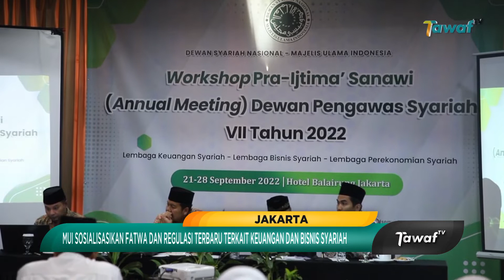DSN MUI Sosialisasikan Fatwa dan Regulasi Terbaru Terkait Keuangan dan Bisnis Syariah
Dewan Syariah Nasional Majelis Ulama Indonesia (DSN-MUI) menggelar workshop Pra Ijtima' Sanawi Dewan Pengawas Syariah ke 7 tahun 2022 di hotel Balaiurung, Jakarta Timur,

Workshop pra-ijtima merupakan forum tahunan untuk mensosialisasikan fatwa dan regulasi terbaru DSN-MUI terkait keuangan dan bisnis syariah. Disamping itu juga untuk membahas berbagai persoalan yang sering muncul dalam pengawasan syariah oleh DPS.

Sampai September 2022 DSN-MUI telah mengesahkan sebanyak 153 fatwa, sementara regulasi terbaru yang disampaikan terkait keuangan dan bisnis syariah serta oreintasi studi kasus terkait pengendapan nominal tertentu dari jumlah pembiayaan murabahah, mudharabah payroll dan kewajiban spin off UUS.

Melalui workshop tahuna  ini, diharapkan hasil fatwa DSN-MUI yang sudah disahkan dapat dipahami dengan baik oleh para DPS untuk selanjutnya akan dijadikan bahan dalam meningkatkan pengawasan.